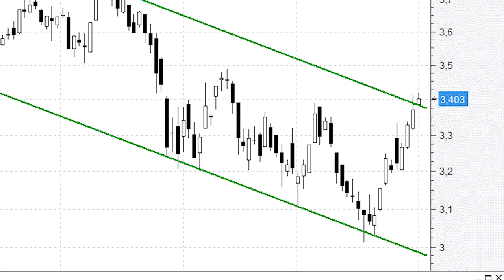Bankia ataca la parte superior (resistencia) del canal bajista